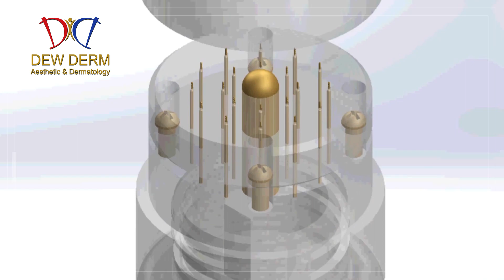AquaGold أكواغولد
كوكتيل الفيتامينات، إبرة نضارة وفيتامينات والبوتوك يتم حقنها عبر ابر ناعمة جداً مصنعة من الذهب. تضفي نضارة وحيوية تقليص_المسامات ، تحسن التجاعيد الخفيفة، تشد_البشرة#